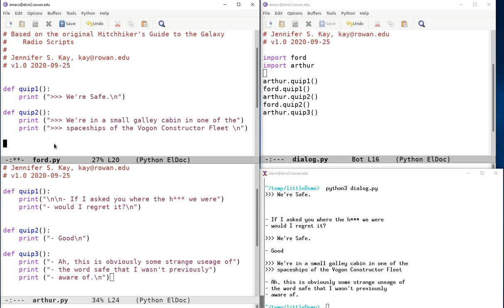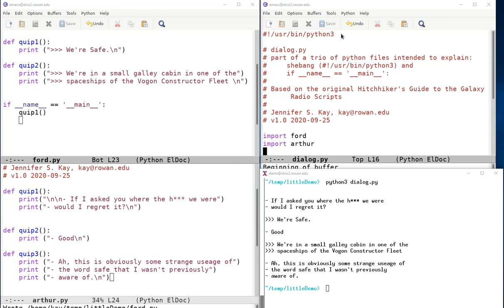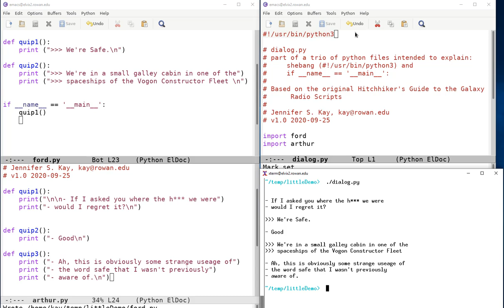Python 3: Shebang and main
A couple of examples that demo the

#!/usr/bin/python3 shell command and the

if __name__ == '__main__'  line in python